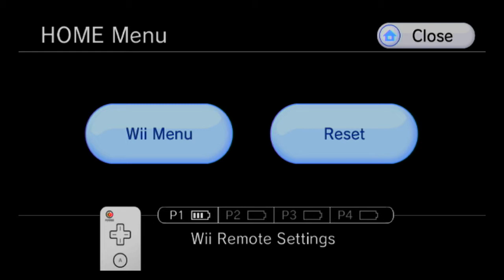Metroid Prime 2 101% HYPERMODE Walkthrough part 50, HD (NO COMMENTARY)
Metroid prime 2 Hypermode walkthrough. Indeed you heard that right, this is a 101% walkthrough of metroid prime 2 echoes on the trilogy version in hypermode. We are collecting all energy tanks, beam ammo expansions, power bomb expansions, all upgrades, and every missile expansion in the game plus an extra one. Thus, 101%.
The best strategy for defeating enemies and bosses is also employed. Due to this being in hypermode, we are also collecting everything to be the most prepared for every boss and situation.
Bosses are no trouble with this route and these methods.

Need a copy of the metroid prime trilogy at a killer low price?

Metroid prime trilogy digital code
Metroid prime trilogy physical copy

How about some of the best other metroid games of all times?
Metroid prime 4
Super metroid
Metroid Fusion